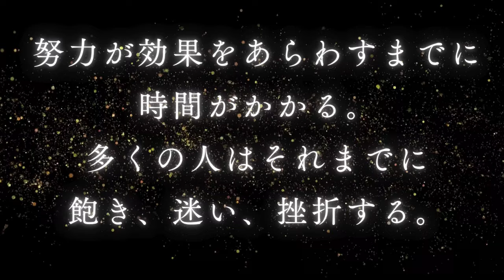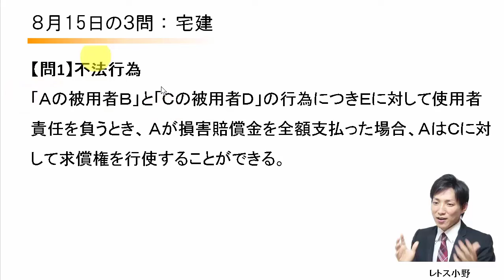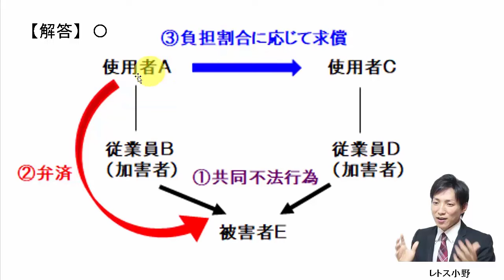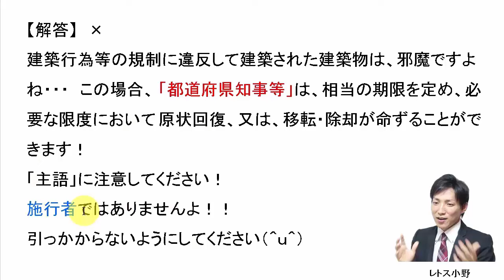【宅建過去問】8月15日の３問【レトス小野】宅建過去問解説